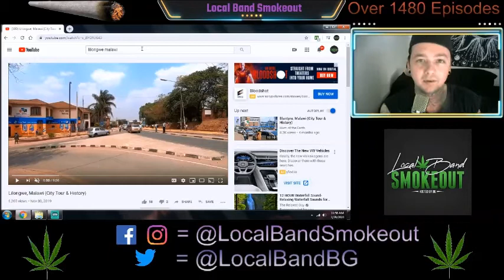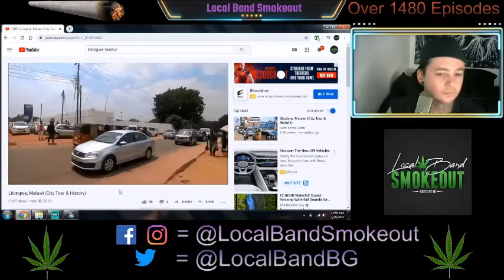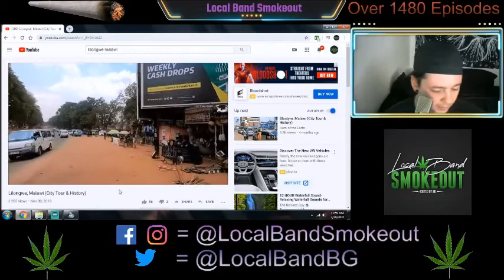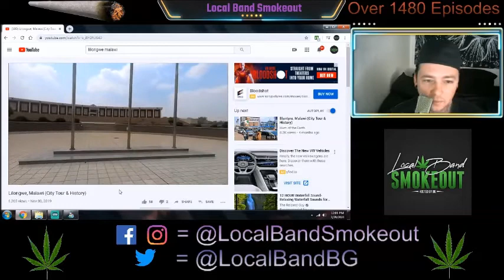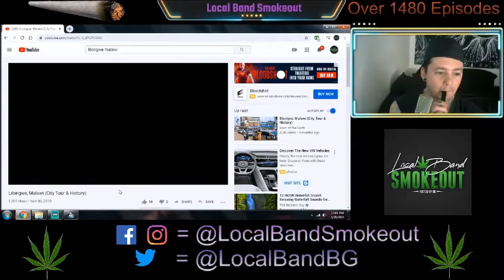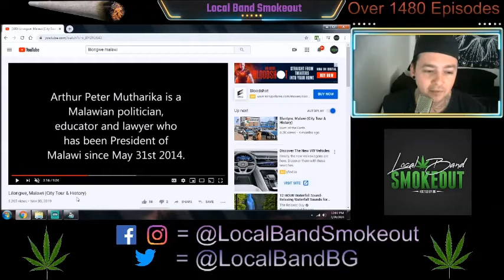Zakes Carter - Local Band Smokeout Episode 1484